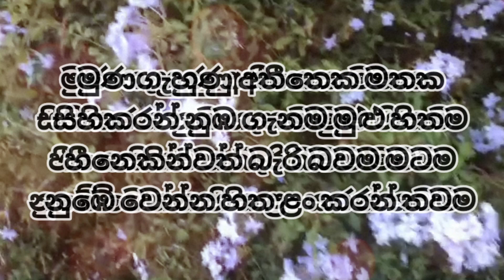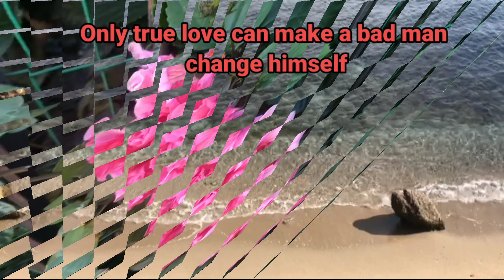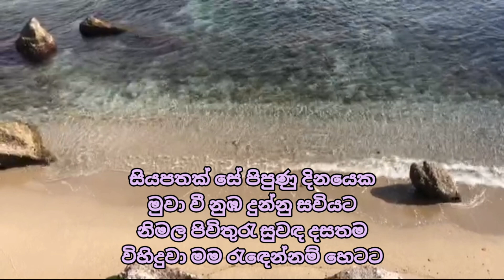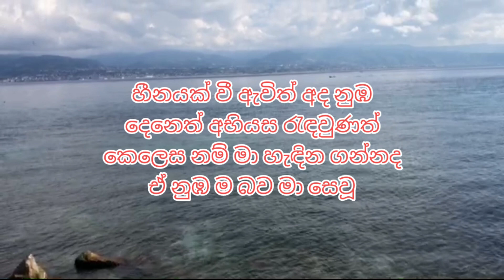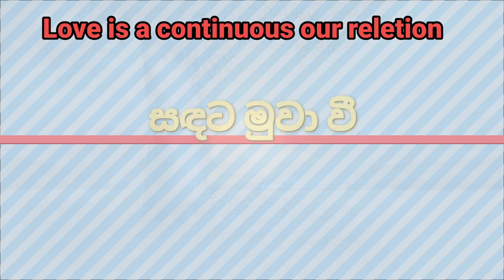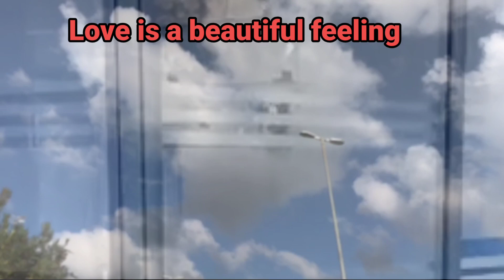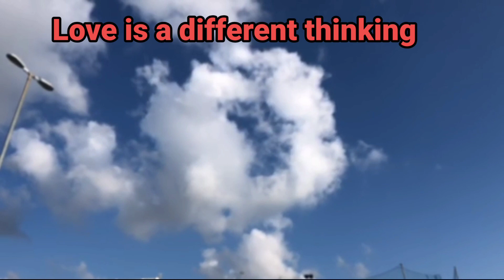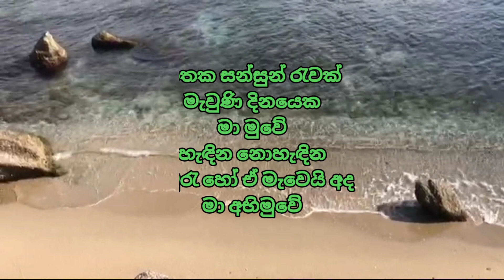හසරැලිගෙ හිතේ අැති වූ අමුත්ත | සඳට මුවා වී 03 කොටස | sinhala novel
Thanks for the coming listening my navol..

sthuthi obe pamineemata..
oyala mage nawakatha ahanna balanna kamathi nam

Like👍 ekak dala

Comment 📝 ekak liyala

oyage yaluwan athare

Share📲 karannath amathaka karanna epa.

e wagema mama daana video oyata ikamaninma balaganna mawa

SUBSCRBE

karala e laginma tiyena all bell icon ekath click karanna amathaka karanna epa.

ස්තූතියි ඔබේ පැමිණීමට🙏

ඔයාලා මගේ නවකතා අහන්න බලන්න කැමැති නම්
ලයික් එකක් දාලා

කමෙන්ට් එකක් ලියලා

ඔයාගේ යාළුවෝ අතරේ ෂෙයා කරන්නත් අමතක කරන්න එපා

එ් වගේම මම දාන වීඩියෝ ඔයාට ඉක්මණින්ම ගෙන්ව ගන්න මාව සබ්ස්ක්‍රයිබ් කරන්නත් එ්ළඟින්ම තියෙන ඕල් බෙල් අයිකන් එක ක්ලික් කරන්නත් අමතක කරන්න එපා.

මෙහි ඇතුලත් චායාරූප හා වාදනය එහි මුල් අයිතිකරුවන් සතු වේ.
මෙම කතාව මා විසින් ලියන ලද ආදර කතාවකි.

The images and music included here belong to their original owners.
 This story is a love story written by me.